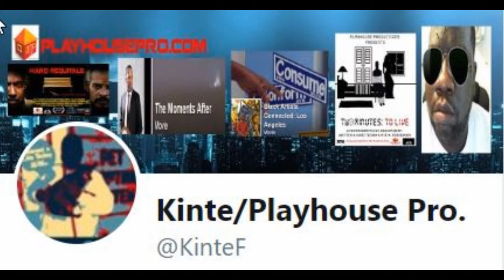The Terror's actor Paul Ready on working with the cast